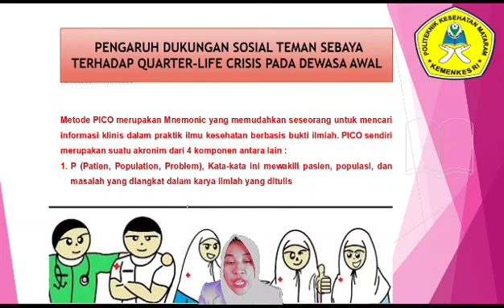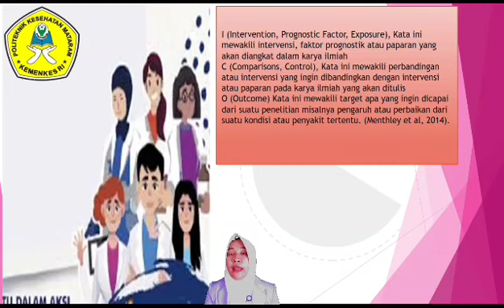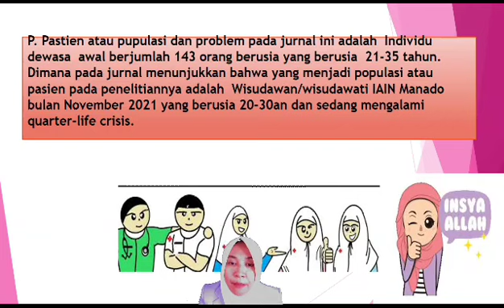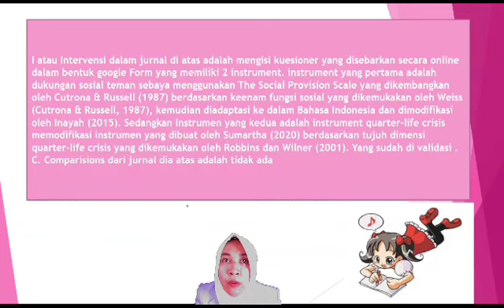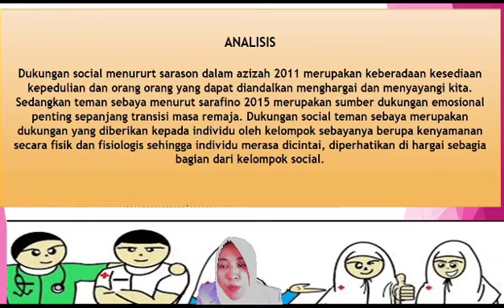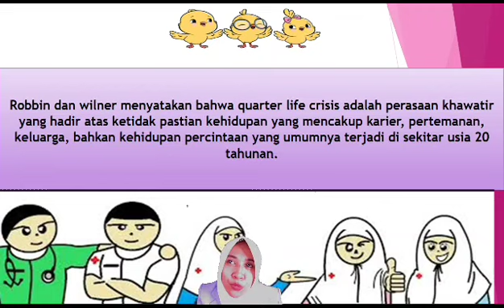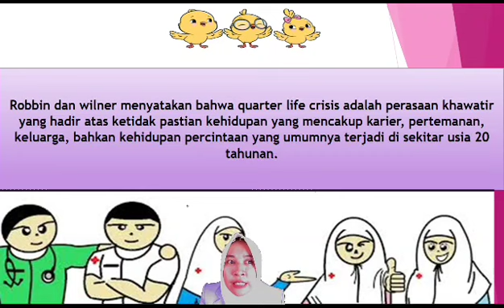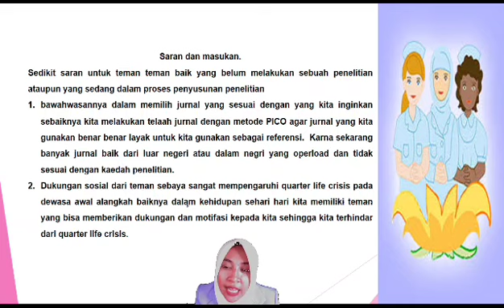Telaah Jurnal Dengan Metode PICO oleh Sri Hartini